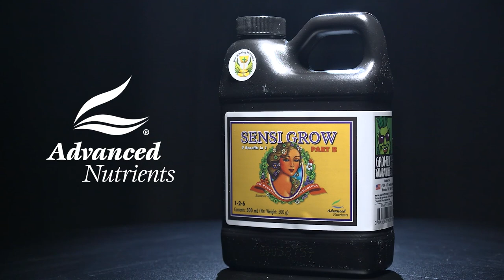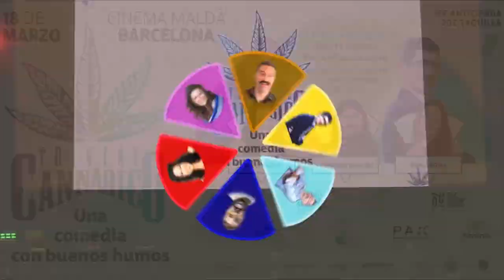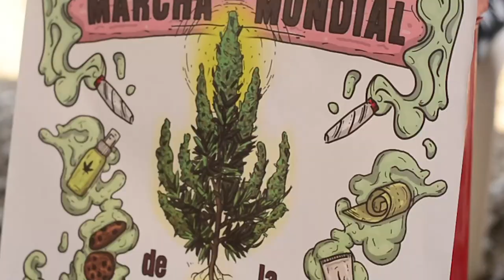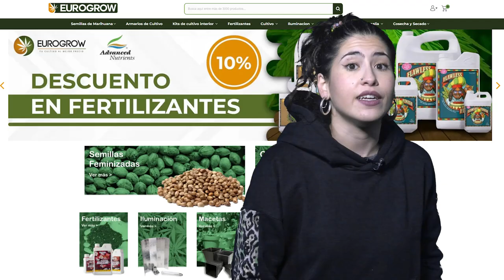Contando los días para SPANNABIS, COPA LA PERLA, CAMPAÑA cannabisLEGAL Marihuana NOW 140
¿Contando los días para Spannabis verdad?
Estamos a menos de un mes y Barcelona se prepara para volver a ser durante unos días… la capital de cannabis
Este año las World Cannabis Conferences estarán super interesantes… Porque el temita esta hot, eh?? Inspecciones en asociaciones, licencias… subcomisiones… leyes y mordazas! En fin…
Menos mal que aún nos podemos echar unas risas Después de Valencia y Madrid… Trivial Cannábico llega a Barcelona el 18 de marzo!
Otra confirmación que ya tenemos este año será en Ecuador: una nueva edición de la  Copa de  La Perla.
Para dar voz a la ciudadanía se ha lanzado la campaña cannabisLEGAL. Entra en su web y participa